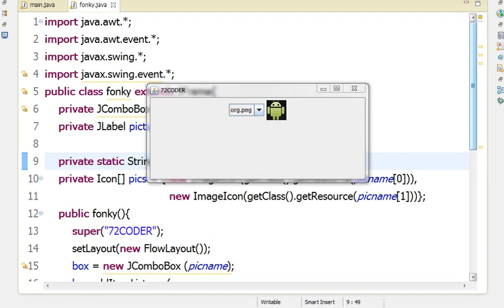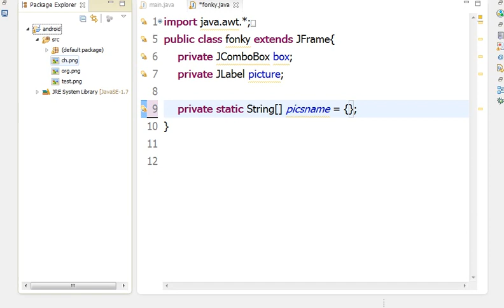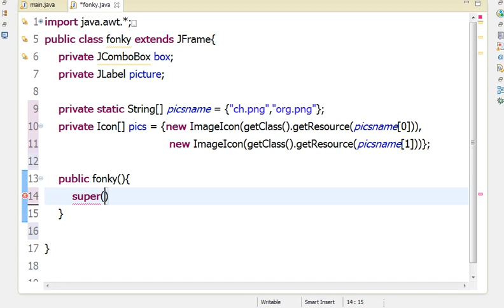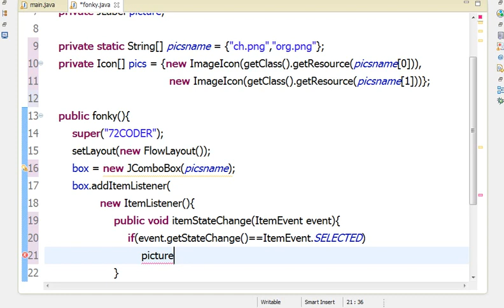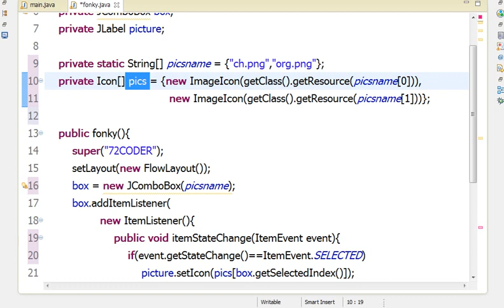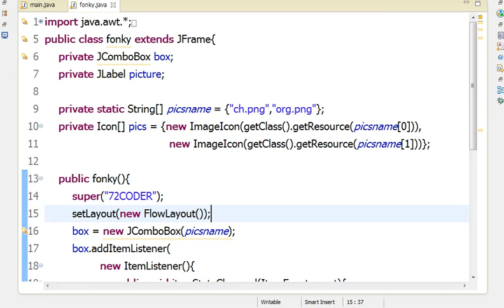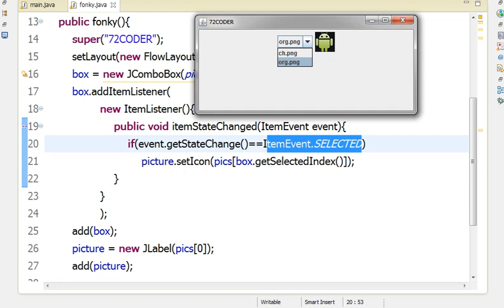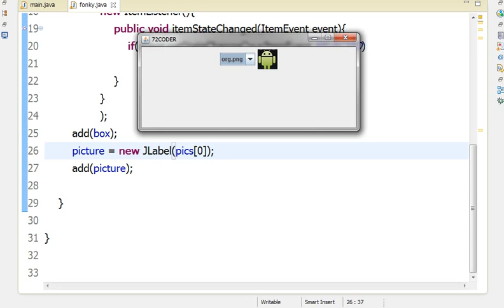Java အေျခခံသင္ခန္းစာ 57